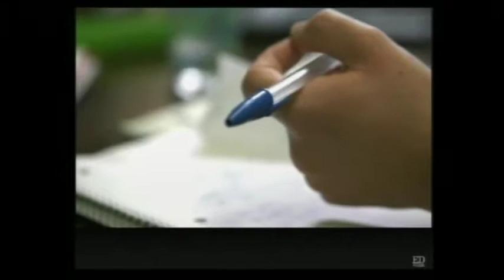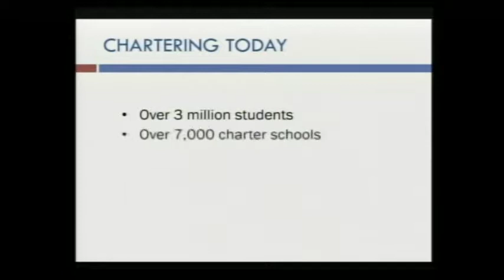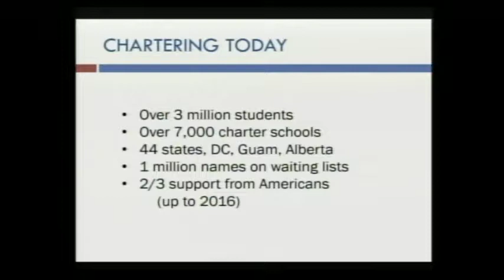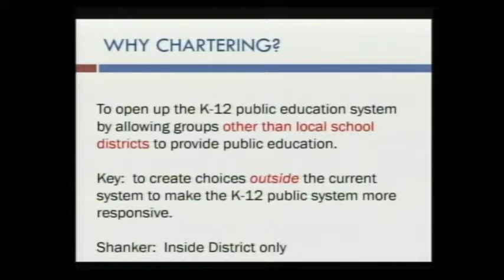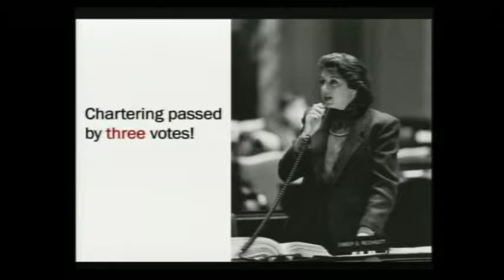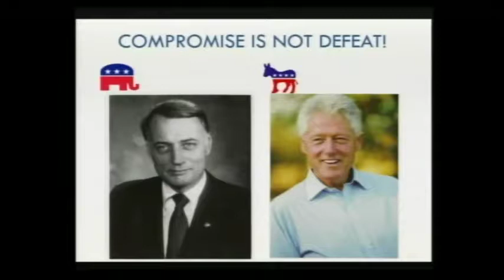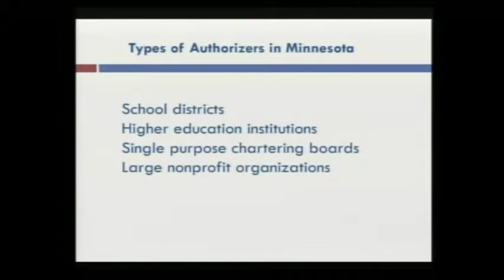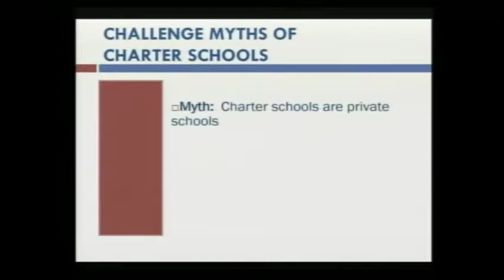Golden Valley LoWV Charter School Forum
Recorded September 28, 2017 at Golden Valley City Hall